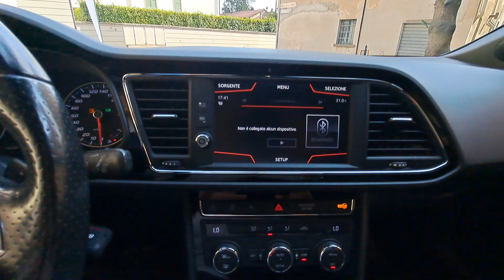SEAT Leon 2.0 TDI 184 CV DSG 5p. FR - Link motors Oggiono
Link Motors Oggiono propone in vendita - SEAT Leon 2.0 TDI 184 CV DSG 5p. FR UNICO PROPRIETARIO!!

TETTO PANORAMICO ED APRIBILE!!

SUBWOOFER ORIGINALE SEAT!!

ASSETTO REGOLABILE ELETTRONICAMENTE!!

MANUTENZIONE CERTIFICATA!!

GARANZIA 12 MESI INCLUSA!!

NON PERDERE L'OCCASIONE DI USUFRUIRE DEL FINANZIAMENTO PER AVERE UNO SCONTO SUL PREZZO FINALE!!

E PER TE UNO SCONTO DEL 15% SULL'ASSICURAZIONE RCA + FURTO INCENDIO, ATTI VANDALICI, KASCO ECC!!

Colore: Rosso Potenza Kw: 135

Cambio: Automatico Immatricolazione: 06/2015

Carburante: Diesel

Cilindrata: 1968

Km: 115000 n° Posti: 5 n° Porte: 5

Manutenzione Effettuata: MANUTEZIONE ORDINARIA E CERTIFICATA

Scadenza Bollo: 04-2024

Difetti da Evidenziare: Nulla da evidenziare

Note: doppia chiave, ruota di scorta, subwoofer originale seat , assetto regolabile elettronicamente

Optionals e Accessori: Elenco Optionals: , ABS, Airbag, Airbag laterali, Airbag Passeggero, Airbag posteriore, Airbag testa, Chiusura centralizzata telecomandata, Controllo elettronico della corsia, Controllo trazione, ESP, Fendinebbia, Frenata d'emergenza assistita, Freno di stazionamento elettrico, Luci diurne, Monitoraggio pressione pneumatici, Riconoscimento dei segnali stradali, Ruota di riserva, Sensore di luce, Sistema di avviso di distanza, Specchietto retrovisore con funzione antiabbagliamento, Adaptive Cruise Control, Alzacristalli elettrici, Boardcomputer, Bracciolo, Chiusura centralizzata, Climatizzatore, Climatizzatore automatico, 2 zone, Controllo automatico clima, Cruise Control, Vetri oscurati, Volante in pelle, Hill holder, Interni in pelle, Isofix, Leve al volante, Limitatore di velocità, Telecamera per parcheggio assistito, Tetto panorama, Tettuccio apribile, Sedile posteriore sdoppiato, Sensore di pioggia, Sensori di parcheggio anteriori, Sensori di parcheggio posteriori, Servosterzo, Specchietti laterali elettrici, Supporto lombare, Android Auto, Apple CarPlay, Autoradio, Autoradio digitale, Bluetooth, Controllo vocale, USB, Vivavoce, Volante multifunzione, Schermo multifunzione interamente digitale, Sistema di navigazione, Sound system, Touch screen, Cerchi in lega, Cronologia tagliandi, Fari full-LED, Fari LED, Immobilizzatore elettronico, Luci diurne LED, Luce d'ambiente, Pneumatici estivi, Sospensioni sportive, Start/Stop Automatico